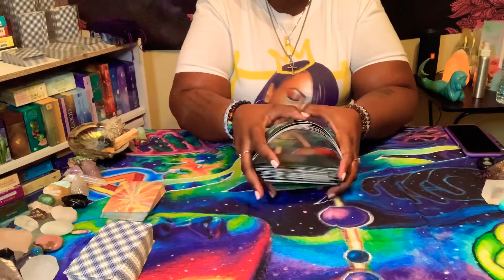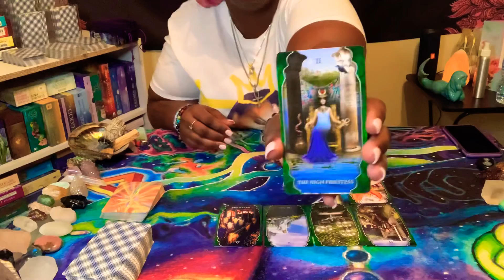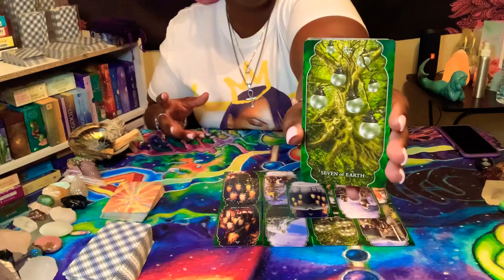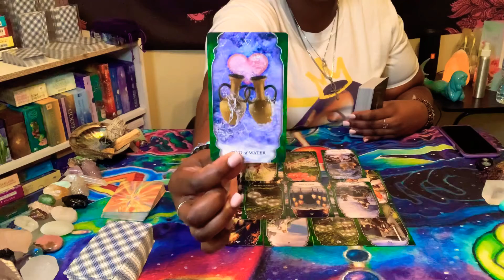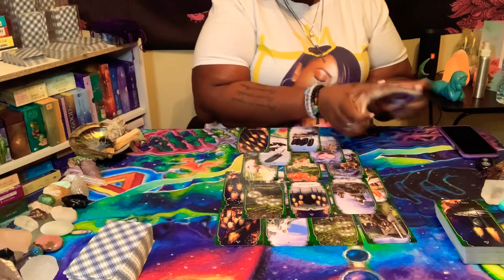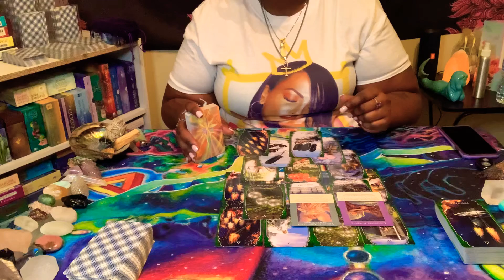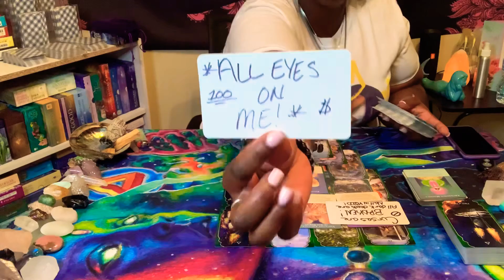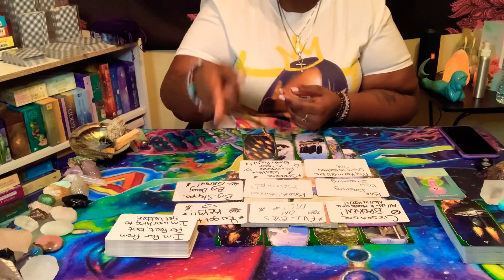OH THEY DIDN’T KNOW YOU WAS A BIG STEPPA WITH BIG DAWG BIG BOSS ENERGY 👑💪🏾🕊 PROTECTED BABY 😏😎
I keep GOD 1st ☝🏾in (EVERYTHING) that I do. I AM NOTHING WITHOUT HIM & that’s PERIOD!!! Ok 👌🏾😂😂 Anyway lol He’s not through with ME YET!!! So please don’t try me but I love to love ☺️🥰. I might curse though here & there; if you don’t like it there’s ALWAYS an EXIT!!! My main FOCUS is to help raise our vibrations and to help the world 🌎 HEAL 🤍✨👑🙌🏾🌺. KEEP OUR VIBRATIONS SO HIGH THEY CAN’T FIND US 💫🌟☀️

⚠️ I WILL ASK MY SPIRIT GUIDES FOR CONFIRMATION TO TAP INTO YOUR ENERGY BEFORE I BEGIN YOUR READING!!! 🚨 YOU WILL RECEIVE A FULL REFUND IF MY SPIRIT GUIDES DON’T ALLOW ME PERMISSION TO TAP INTO YOUR ENERGY 🚨